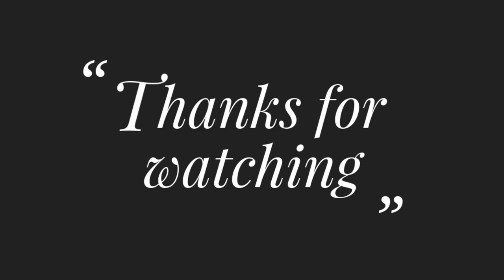Hand Embroidery New Easy Beautiful Elegant Flower Design and Amazing Needle Work Flower Tricks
Title: Hand Embroidery New Easy Beautiful Elegant Flower Design and Amazing Needle Work Flower Tricks Rup Handicraft

যারা নতুন তাদের জন্য,How To Make Bangladeshi New Cushion Cover Design | New Pillow Design Full HD